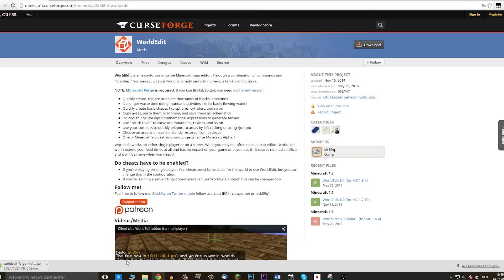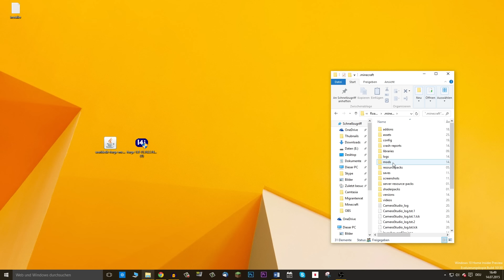Worldedit im Singleplayer installieren (Tutorial)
10 Tipps, die dich zum erfolgreichen YouTuber machen ** (Kostenloser Videokurs)